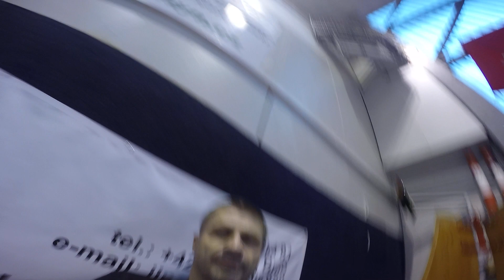Domka - Gajdoš finále 16.11.2014 - širokoúhlé - přeskok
Dominika Ponížilová, sportovní gymnastika - finále memoriálu Jana Gajdoše v Brně 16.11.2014 (širokoúhlé) - přeskok